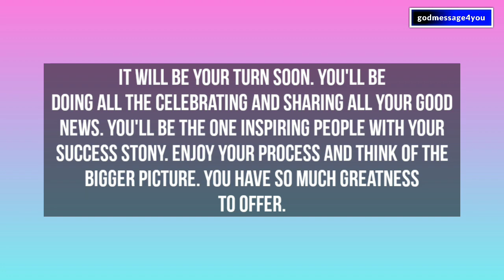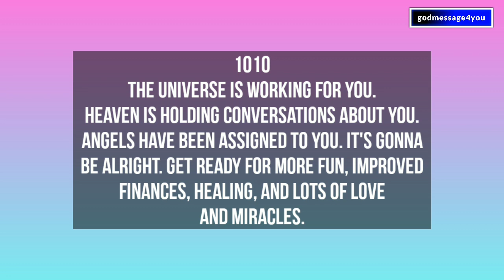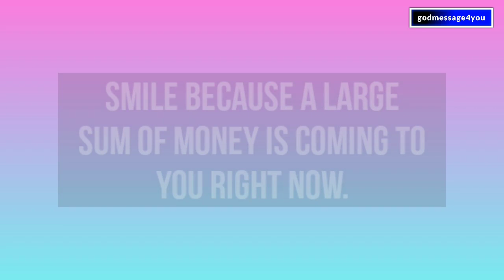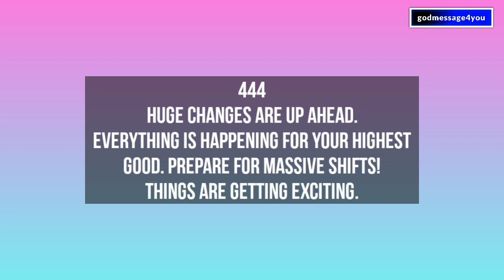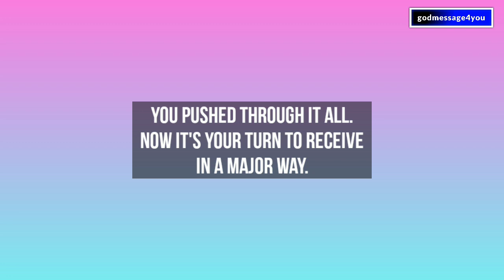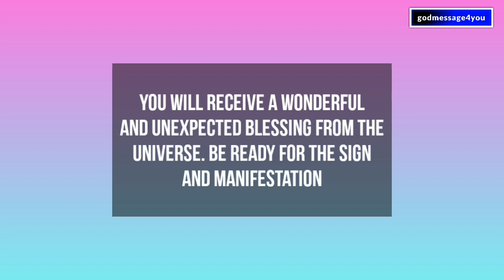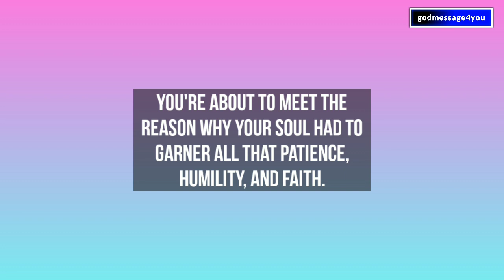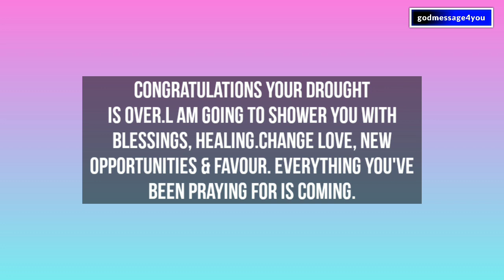😓 God Message For You Today👉 SORRY YOU IGNORE ME,NOW I WILL IGNORE YOU ~ God Says | Jesus Christ msg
1. God message for you today
2. God message for me
3. Jesus Christ message
4. God quotes
5. Bible quotes
6. Message from god
7. Prayer
8. Urgent message
9. Jesus message
10. Message
11. God says
12. Today message for me
13. God thought
14. God blessing message
15. God helps
16. Message from the heaven
17. God Jesus message
18. God's message
19. Message for God
20. Lord message
21. Message from the universe
22. Universe message
23. Law of attraction